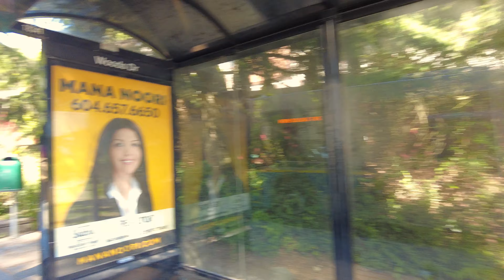North Vancouver Ride 🇨🇦 - Lions Gate Bridge to Cleveland Dam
Hey Folks, Jerome Forestwood here. This video was recorded at 3:59 pm on June 6, 2023, in Stanley Park, Vancouver, British Columbia, Canada. It was 22 degrees outside on an sunny afternoon in the city. In this video I travel for 7.8 km, starting on TransLink Bus 246 Highland, riding north along the Stanley Park Causeway. I then ride north through North Vancouver along TransLink Bus 236 Grouse Mountain, ending my trek in Cleveland Park at the Cleveland Dam.